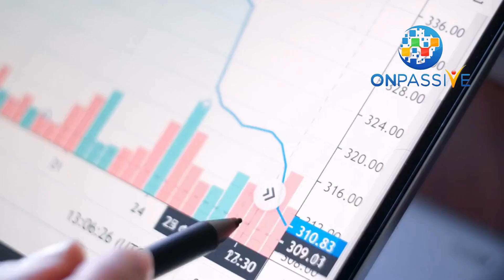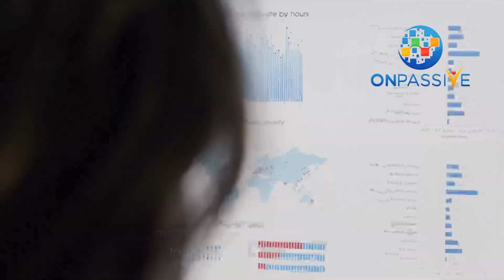Web Analytics Unveiled: A Comprehensive Introduction to Measuring Online Data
🌐💡 Ever wondered how web analytics can transform your business? Dive into the digital world with our latest blog post, "Web Analytics Unveiled: A Comprehensive Introduction to Measuring Online Data."

🌟Simplified Insight: Understand the basics of web analytics.

🌟AI-Driven Analytics: Discover OTRACKER, the next level of data analysis.

🌟Actionable Steps: Learn how to measure and optimize your online presence.

🌟Empower Growth: Use data to make informed decisions and drive business success.

🤔 Curious about how web analytics can elevate your strategy? Join the conversation below!

👉 What are your thoughts on the future of technology in business? Share your insights below! Let's spark a conversation. 👇